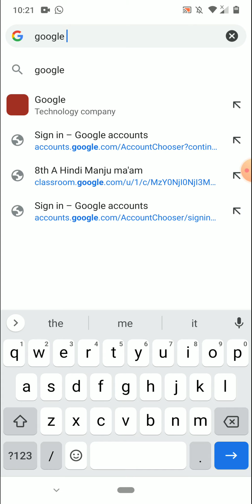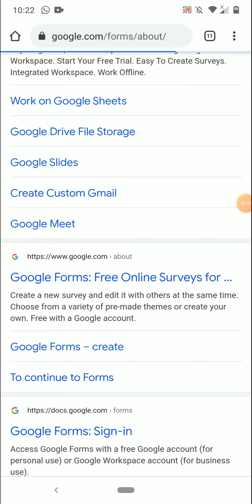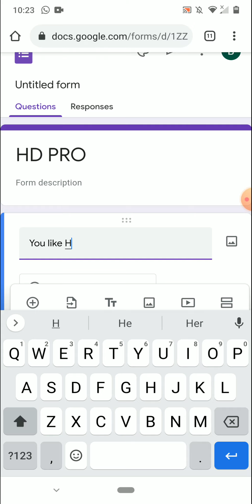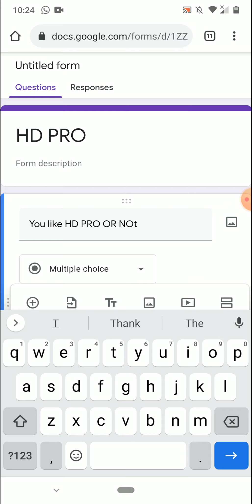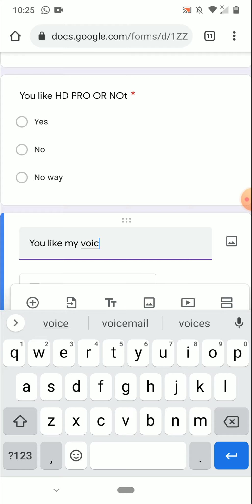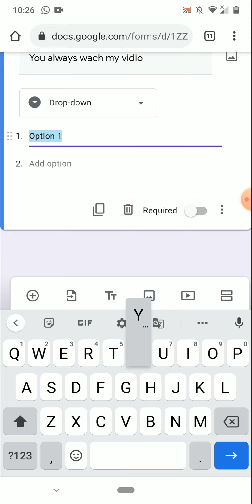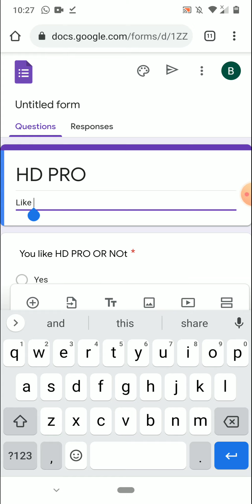how to create Google forms on phone